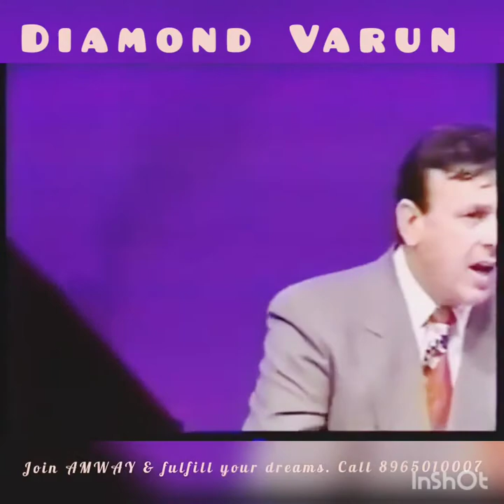Louie Carrillo Diamond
"A man with a dream will not be denied"

best example of this statement is made by Louie Carrillo Amway Diamond.

The hardships faced in his journey are noticeable & his way of dealing with them is just so dignified.

Quite a lot to learn from this video.